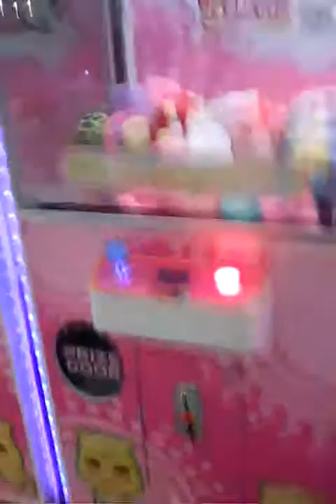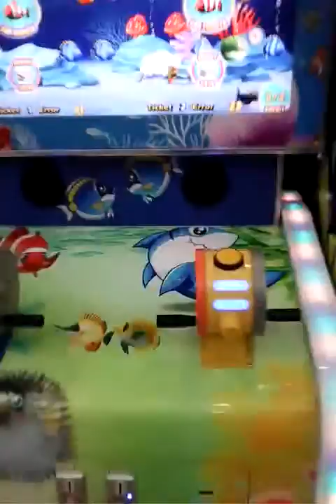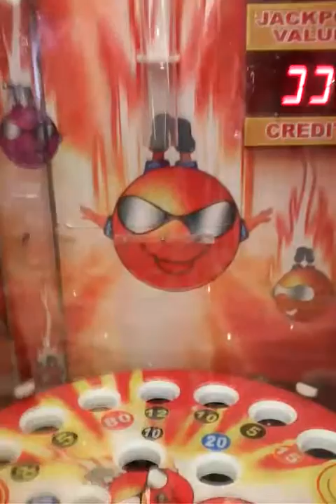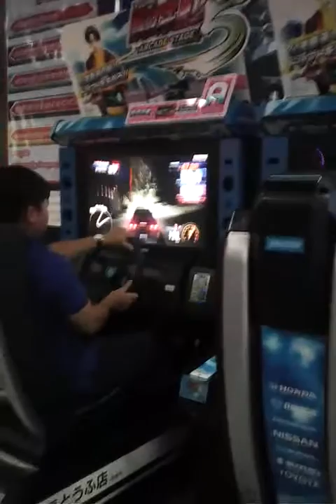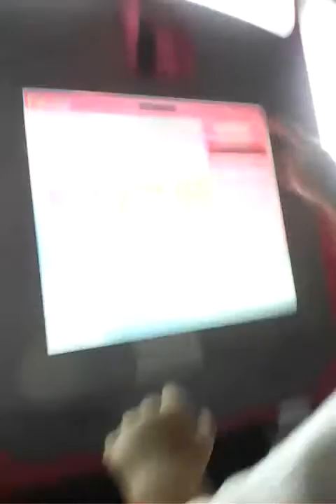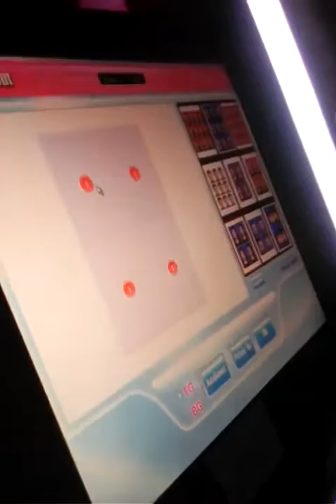Entertainment for kid | travelling at rothanaplasa market | game for children a lot so much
Entertainment for kid | travelling at rothana plasa market | game for children a lot so much |for kid